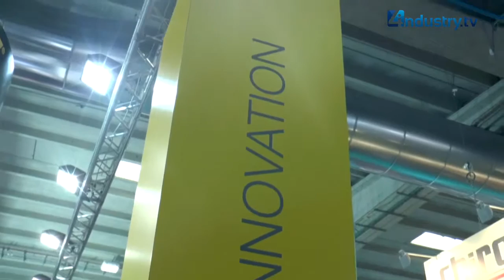4industry tv MECSPE 2016 FPT Gianprimo Squizzato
MECSPE 2016. FPT INDUSTRIE S.p.A.: l'orgoglio di produrre italiano

L'azienda veneta leader nella produzione di alesatrici e fresatrici di medio grandi dimensioni, propone macchine dall’altissimo contenuto tecnologico in grado di risolvere e migliorare i tradizionali processi produttivi legati alle lavorazioni meccaniche più importanti e delicate.
Conosciamo FPT INDUSTRIE S.p.A attraverso la breve presentazione di Gianprimo Squizzato, Marketing Manager. Un successo costruito attraverso la produzione di idee innovative e soprattutto nella continua ricerca per migliorare processi, prodotti e servizi orgogliosamente made in Italy.